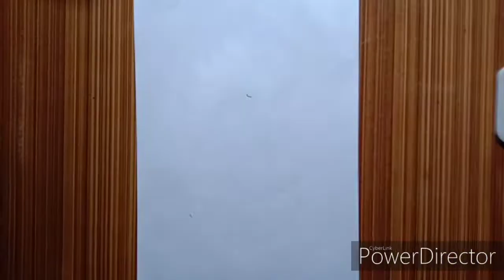How To Draw a young man with glasses by black pen // Sketch Drawing by black Pen for beginners//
Ankit Art work

नमस्कार मित्रों🙏🙏🙏
 हमारे चैनल का एकमात्र उद्देश्य लोगों को चित्रकला के तरफ जागरूक कर और उन्हें चित्रकला सिखाना है ताकि वे चित्रकला के माध्यम से अपने अंदर की कला को निकाल सके और चित्रकला से संबंधित ज्ञान प्राप्त कर सकें।
आज मैं इस वीडियो में आपको दिखाने जा रहा हूं-